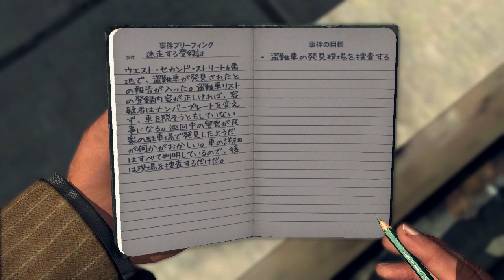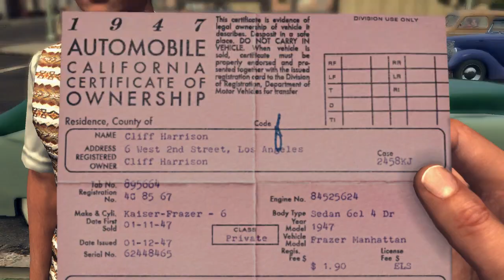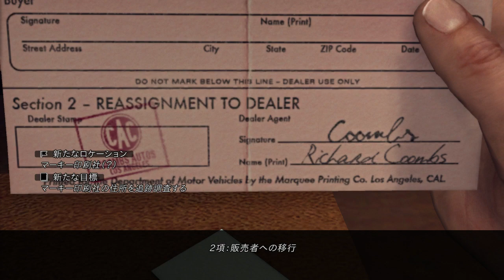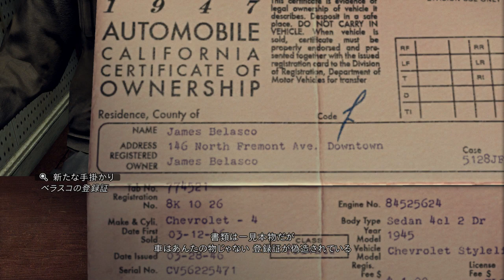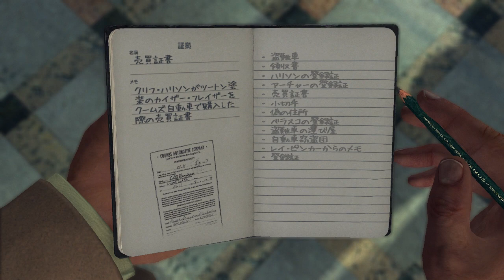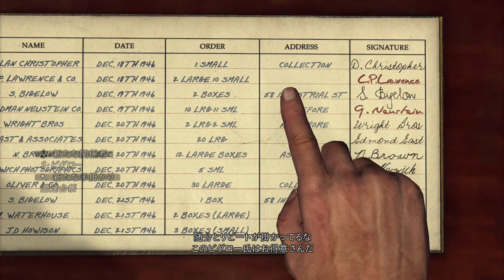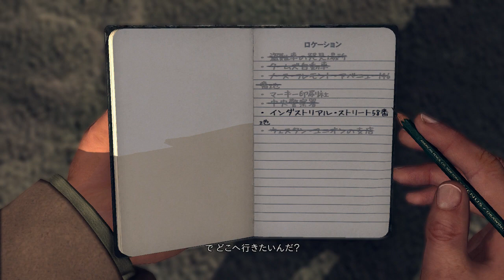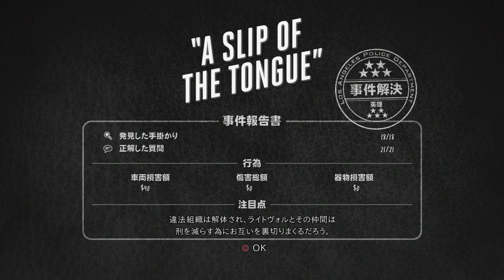LA Noire 日本語版プレイ動画パート7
「迷走する登録証」（DLC）

一台の盗難車の発見が、大きな事件に発展していく。
フェルプス君の好みのタイプやブラック・ダリア事件など、今後に繋がる会話が多いことに気が付く。

今回のビコウスキーはやたら饒舌ですね（笑） セールスマンに対して「撃っていいか？」と何度も言うのが笑える。

フェルプス君は元海兵隊ということもあり、コルトガバメントを愛用してます。
一部の服装に変えると、シルバーモデルのガバメントになったり、ブローニングハイパワー（ちゃんと13発！）に変わったりします。